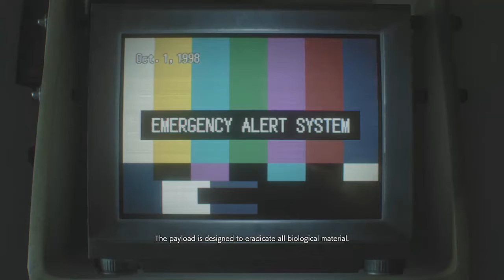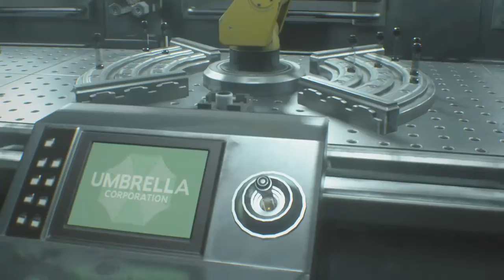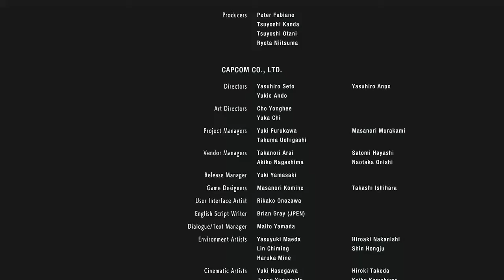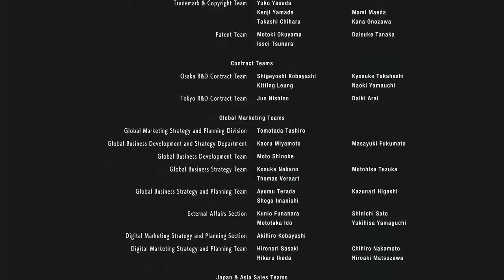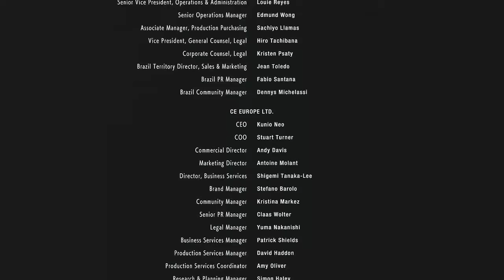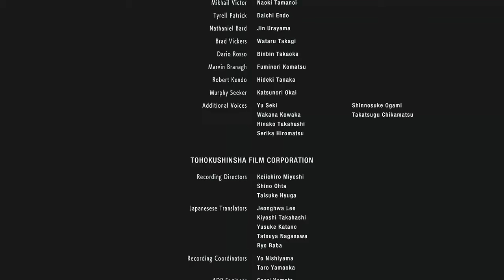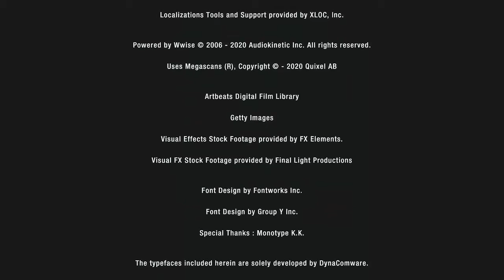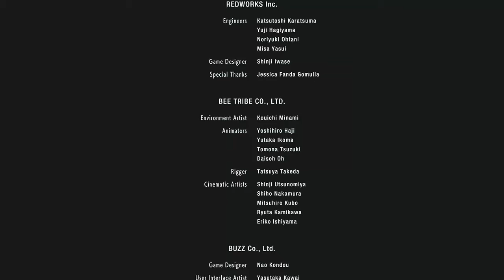Resident Evil 3 Remake Walkthrough (Part 2 of 2)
Part 2 of my Resident Evil 3 remake walkthrough.